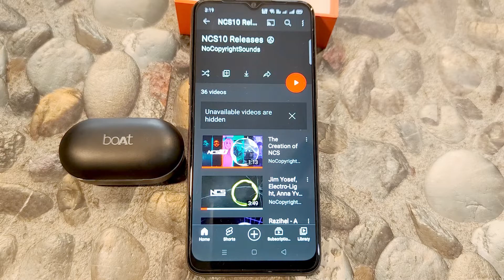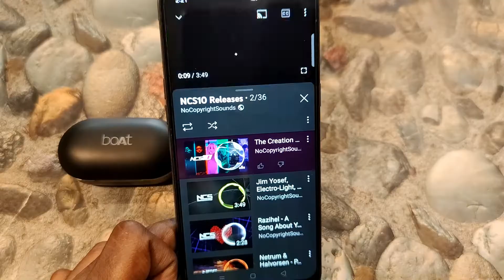Indepth Boat Airdopes 441 Review | Call Demo, Sound & Battery Backup Tested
Hello Guys,

In this video we will unbox and review boat airdopes 441 Wireless Earphones by micromax, I covered most of the pros and cons of these Wireless Earphones. I hope you guys shall like my work.